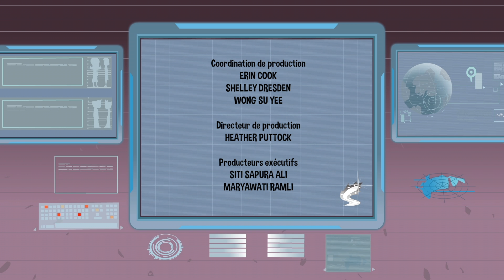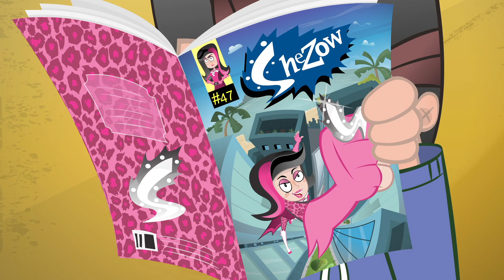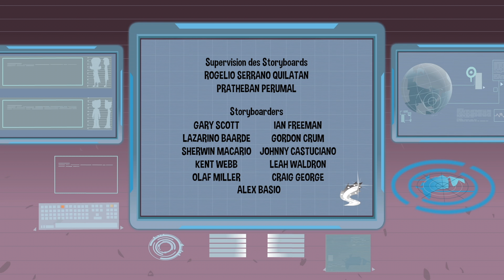SheZow en Français | Wolverine | WildBrain